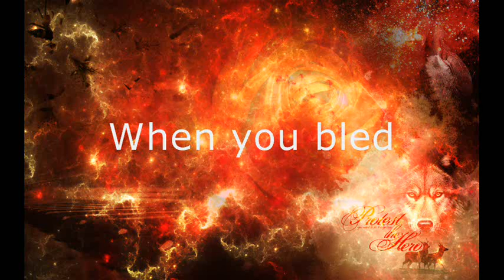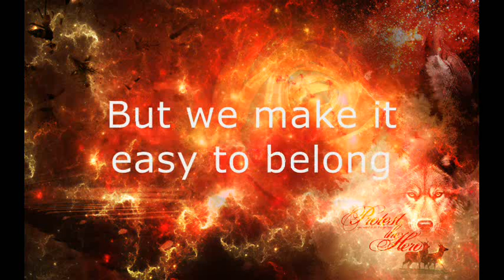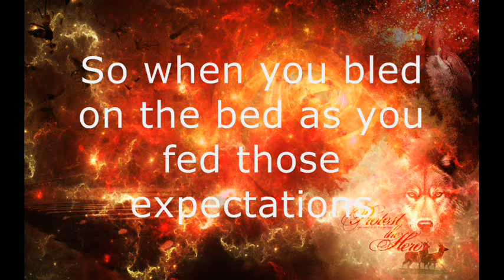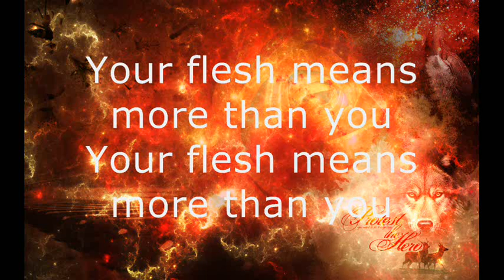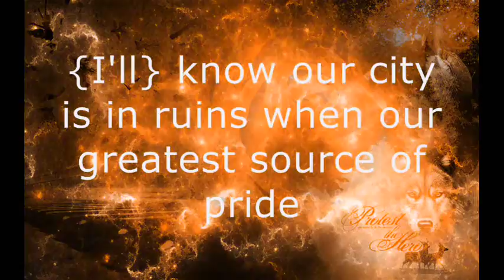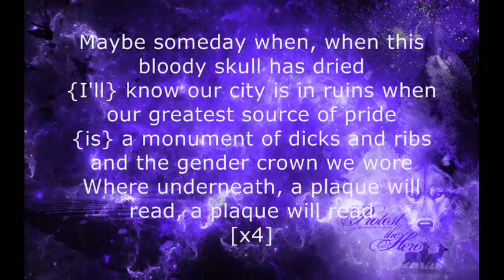Protest The Hero - Turn Soonest To The Sea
THIS SONG IS COPYRIGHT OF UMG